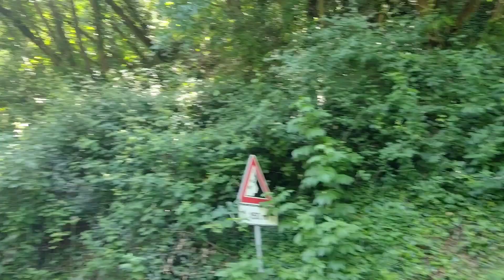Bike tour!🚵🚴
biking around our community but half way thru the uphill i decided to go back because my legs are not ready yet.